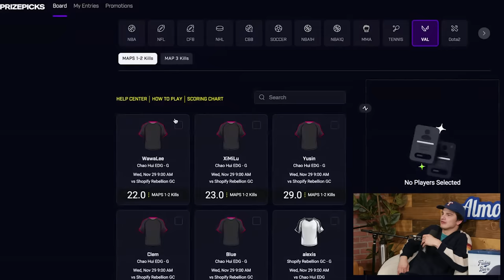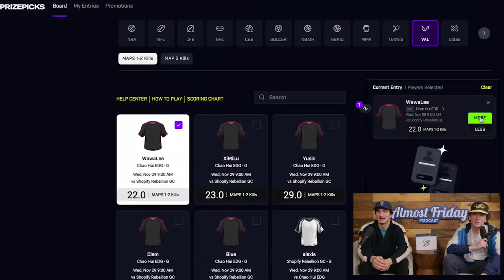The High Council - Almost Friday Podcast EP 55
Today we are joined by Chad and JT from Going Deep Going Deep! We talk about them infiltrating city council meetings and other public events, the Sam Altman drama, and of course, riding your girl.

100% DEPOSIT MATCH UP TO $100 WHEN YOU DOWNLOAD THE PRIZEPICKS APP AND USE CODE “FRIDAY”
DOWNLOAD BETTERHELP AND GET YOUR FIRST 3 MONTHS OF ONLINE THERAPY FOR FREE WITH CODE “BEERS”

00:00 Intro
00:48 Beef of the Week
07:08 Sam Altman Drama
12:20 Siblings Losing Their Virginity Before You
19:49 Liam Ate Weed
24:50 City Council
39:56 Characters
49:10 Walking In On Your Parents
51:38 More Characters
1:08:54 Advice